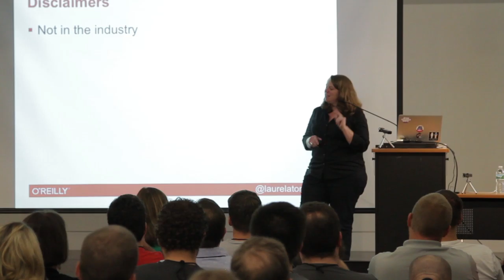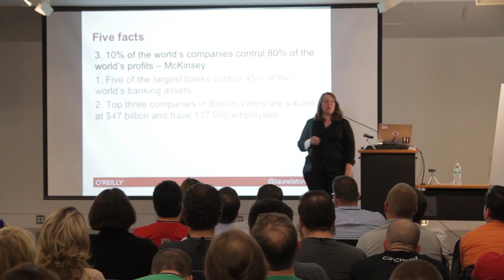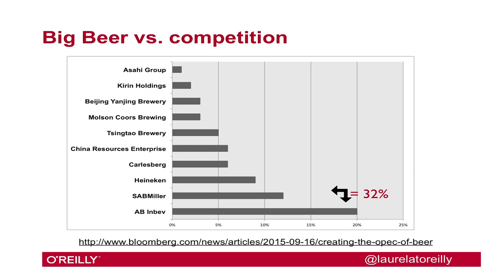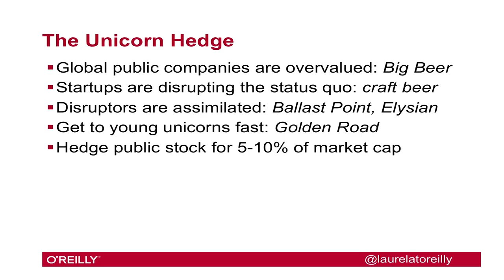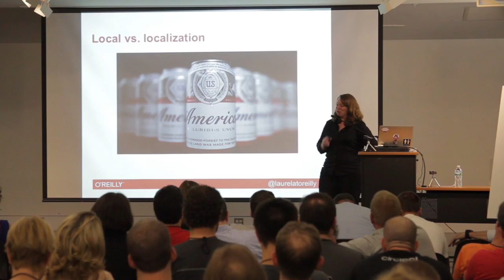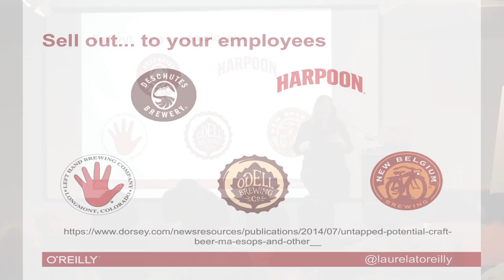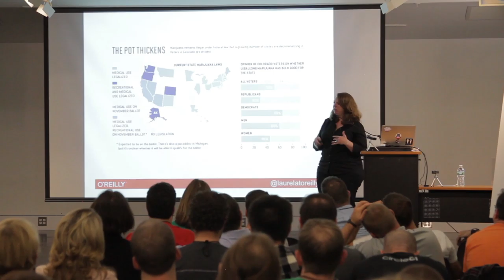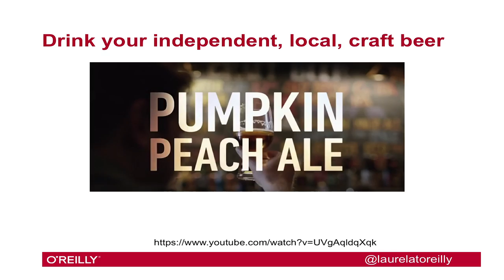Monktoberfest 2016: Laurel Ruma - Big Beer and the Unicorn Hedge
Laurel Ruma (@laurelatoreilly) provides an economic view into the world of beer distribution with an analysis on how Big Beer is competing with the rise of microbreweries.